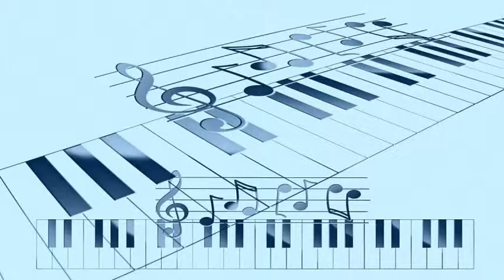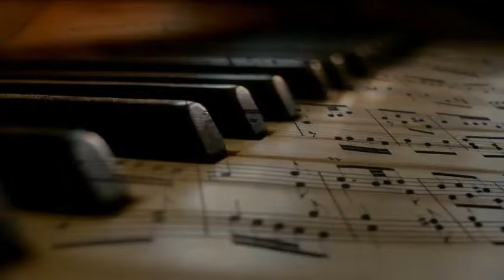Mindy Carson - Candy And Cake